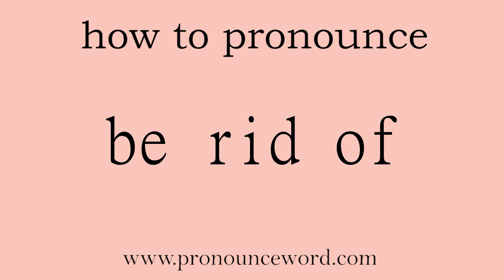be rid of: How to pronounce be rid of in english (correct!).Start with B. Learn from me.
Follow me!Learn from me how to pronounce the word be rid of in english.This video shows you how to pronounce the word be rid of in english.

be rid of

摆脱